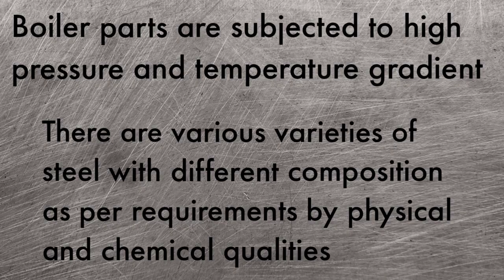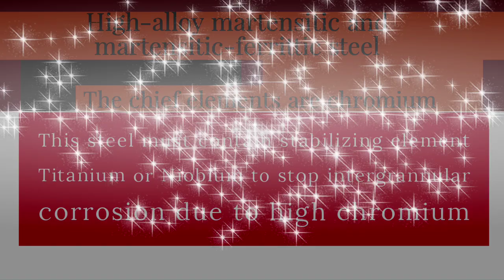Boiler tube material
What is the material of steam drum, superheaters, steam line etc